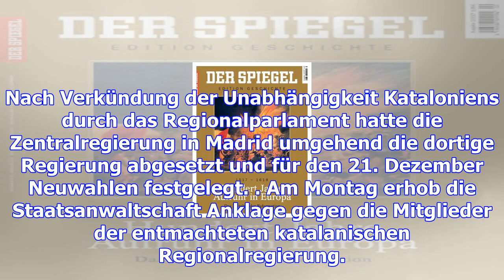Konflikt mit madrid: krise treibt arbeitslosigkeit in katalonien hoch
Freitag, 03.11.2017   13:32 Uhr Katalonien gilt als Wirtschaftsmotor Spaniens, der ökonomische Erfol...